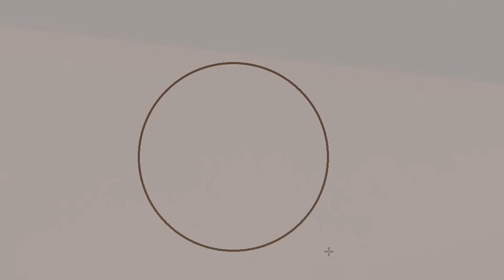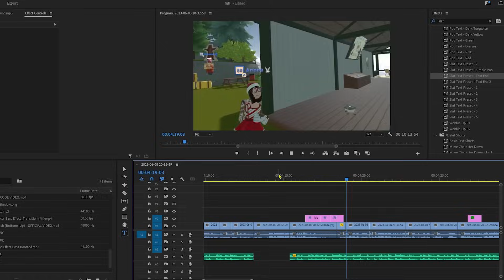Rec Room But I Drink Ketchup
Everytime I touch red, I gotta eat a spoonful of ketchup 😱😱
5k likes and ill do it with mustard
also sorry for not posting im back

Thumbnail inspiration: Cleanse Beam and IBella

🔥 Code: Slat

🥝 KIWI Design: All Your Oculus Quest 2 Accessories in One Place!

🤖 AUBIKA: Get BRAND NEW Rechargeable Controller Grips for Oculus Quest 2!
💸 NEVER BEFORE SEEN TECHNOLOGY!